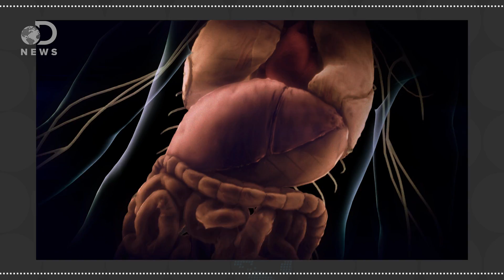How Breathing Alcohol Gets You Drunk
Last year, we talked about a powdered alcohol that can get you drunk. What other weird ways are people consuming alcohol these days?

Do Different Alcohols Give You Different Drunks?

Powdered Alcohol is Legal - But Is It Safe?
“Some health experts say they are concerned that powered alcohol could be abused by minors, or could be more easily more easily hidden and consumed in places where people are not allowed to have alcohol.”

“Located in Borough Market, Alcoholic Architecture is a ‘fully immersive alcohol environment’ where customers inhale and absorb vaporized spirits and mixers at a ratio of 1:3 in an enclosed space.”

“Alcohol's not all bad. It can give you the chutzpah to finally chat it up with that guy from work when you see him at the bar, or make shaking your booty in public to Pink's "Raise Your Glass" seem like a really, really good idea.”